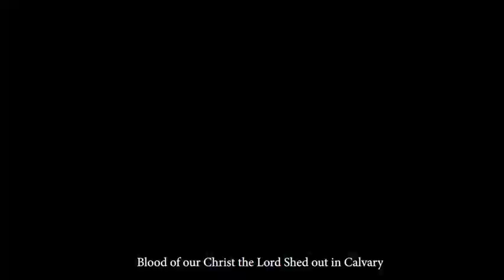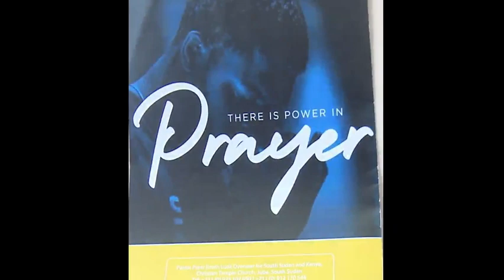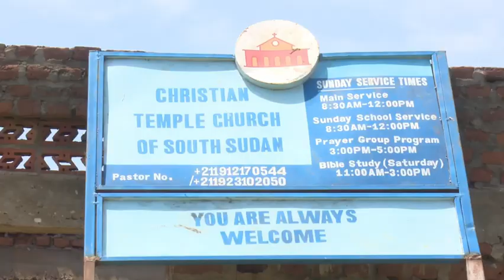CTC upcoming launching